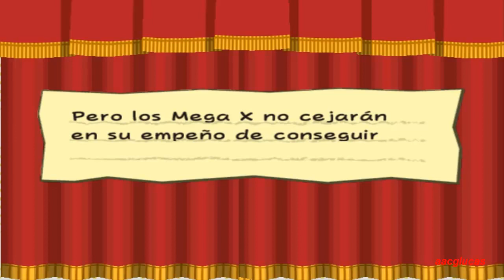Paper Mario: La puerta milenaria 100% Acto 2 Jefe Robo X y mas (8/34)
GUIA 100% EN ESPAÑOL HD
EMULADO CON DOLPHIN 3.5-367
Ubicación de las 100 piezas estrellas
Todas las medallas (por lo menos 1 de cada tipo)
Descripción de todos los enemigos (último video)
Todas las recetas de T.Nancy (último video)
Centro de servicios personalizado completo
Superando las 100 mazmorras

NOTA: Dejo para el final la descripción de todos los enemigos.

Acto 2:  El bosque animado (Jefe Robo x)
Un jefe facil ... luego de vencerlo, por fin el segundo cristal estelar.

10:30 Princesa Peach
15:30 Bowser y Kammy Koopa
26:57 Paper Luigi: El volcán ardiente